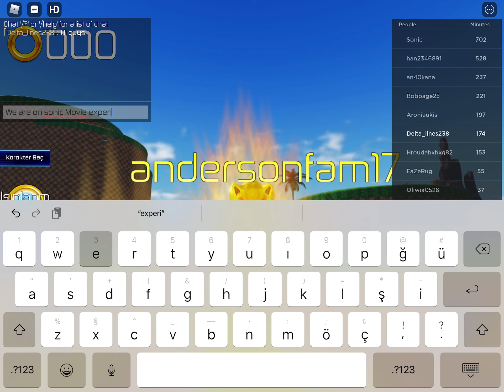sonic movie experience super sonic spin dash run on water-roblox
another update on sonic movie experience on roblox universe